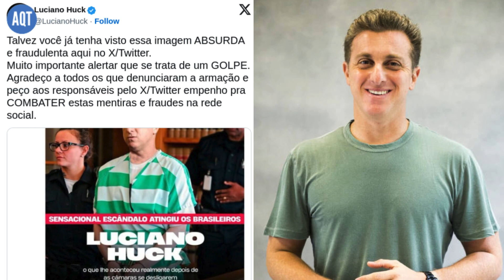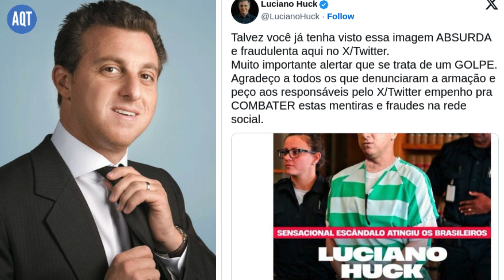✅ Luciano Huck vai à justiça contra a rede social X, o antigo Twitter.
O apresentador Luciano Huck, está bem revoltado com a rede social X, o antigo Twitter.

O motivo da revolta de Huck com o X, é a circulação de uma falsa foto, que aparece o apresentador algemado, com traje de presidiário, e ainda por cima sendo escoltado por dois policiais. Na foto, ainda apresenta uma manchete sensacionalista com os seguintes dizeres:

“Sensacional escândalo atingiu os brasileiros; Luciano Huck; o que lhe aconteceu realmente depois de as câmeras se desligarem”.

O apresentador já havia se manifestado sobre o problema, no dia 22 de novembro, alegando que a postagem era absurda e fraudulenta. Na legenda da imagem falsa, o apresentador deixou a seguinte mensagem:

“Muito importante alertar que se trata de um GOLPE. Agradeço a todos os que denunciaram a armação, e peço aos responsáveis pela rede social X, o empenho pra COMBATER estas mentiras e fraudes.

Ao portal Notícias da TV, o apresentador destacou ser inaceitável que o novo Twitter tenha perdido o controle da sua própria plataforma. Luciano mencionou que está denunciando os ataques de fake news e clickbaits há semanas, e pedindo apoio da empresa, porém, não obteve sucesso. Devido a isso, o artista resolveu acionar a justiça para resolver o caso. Huck ainda destacou, que acredita que a foto tenha sido gerada através de Inteligência Artificial.

Reportagem: Ana Beatriz Dias e AQT

Imagens: Internet

✅ Neste canal vamos falar de notícias relevantes em todas as áreas para manter informado nosso público, sobre os mais diversos assuntos.